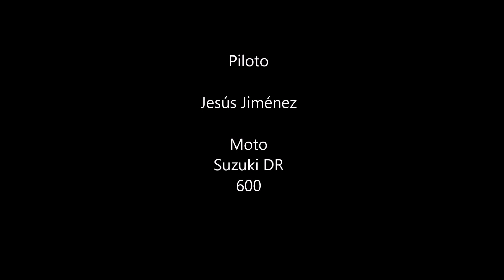Prueba SJC@AM5000 en la Suzuki DR600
Prueba en Mijas de la nueva SJ cam5000 con la Suzuki DR 600